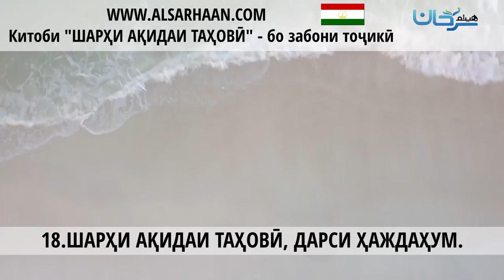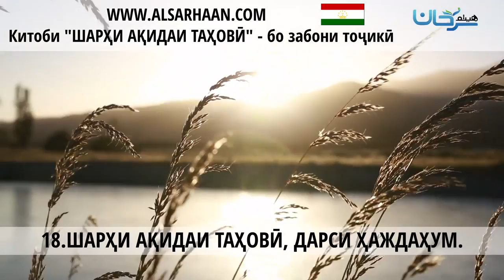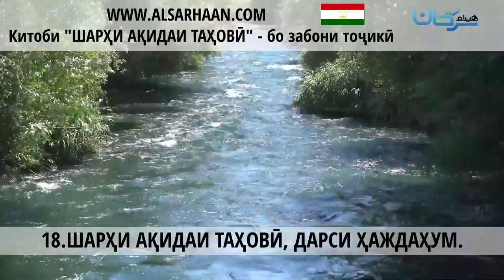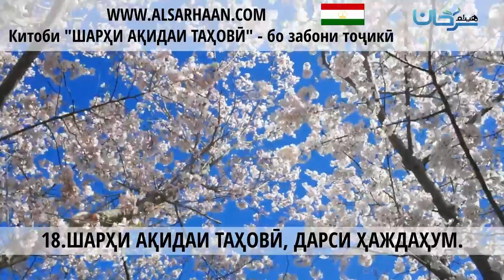18 ШАРҲИ АҚИДАИ ТАҲОВӢ, ДАРСИ ҲАЖДАҲУМ